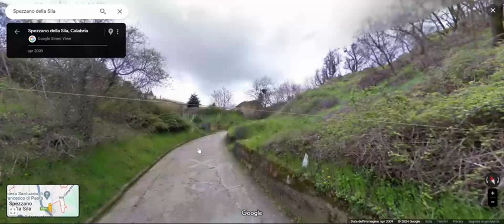Spezzano della Sila prima del DISASTRO!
Il video serve a dimostrare che, la tendenza naturale degli esseri umani è quella di distruggere.

Chi conosce, e vive a Spezzano della Sila sa che dove ora c'è quello scempio di cemento che si nota dalla S.S. 107, con un impatto ambientale fortissimo.
Prima era tutto VERDE cosi come appare nelle immagini del video.
Io spero e mi auspico che tale video serva a testimonianza di come era bello il paesaggio, prima che venisse deturpato dal cemento.